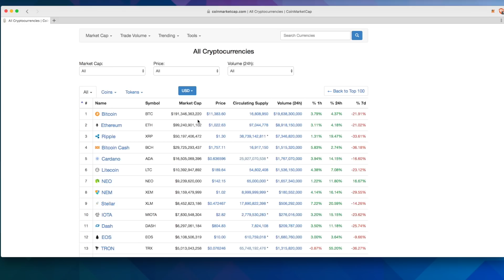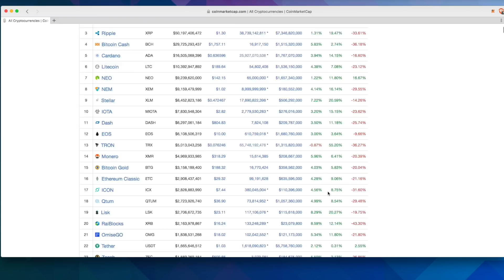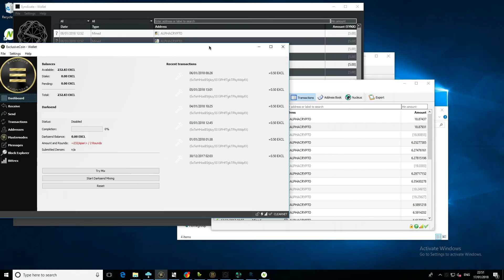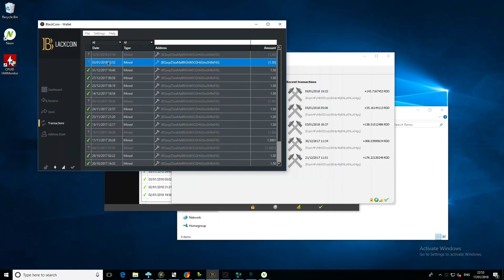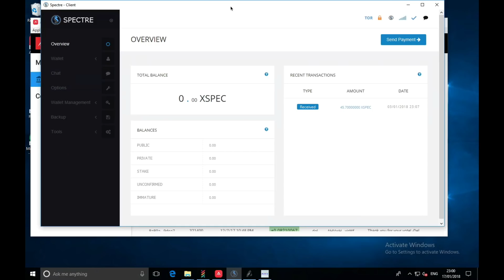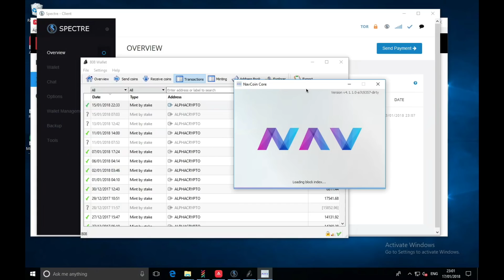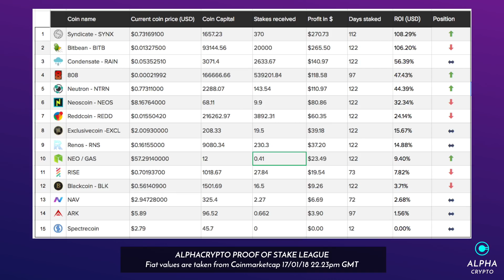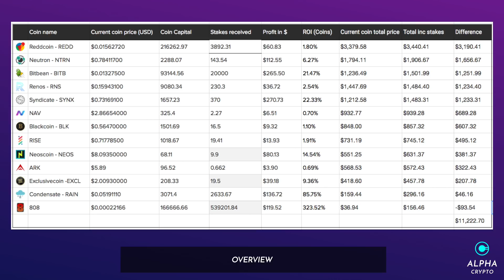Proof of stake experiment episode 19 - Staking more! New king of stake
Welcome to episode 19 had a technical issues which is why this episode is so late! we take a look at the profits we have and we have a new king of stake so take a look!

Amazing photography on Unplsash.com
Photo by Johny Goerend on Unsplash
Photo by Samuel Zeller on Unsplash
Photo by Adam Krowitz on Unsplash

Buy a bunch of cryptocurrencies at Binance including IOTA, ADA,Vechain and EOS

Another good exchange to purchase XRB RailBlocks (Soon) Vechain and more.

My Server setup for the proof of staking setup 💻
HP z600 server
Dual 5550 Xeons
24gb Ram ECC
60gb Sandisk SSD
2tb Seagate Firecuda

My Video editing hardware 📹
Macbook Pro 15-inch Mid 2014
C2QRD02GG3QD
2.5 GHz Intel Core i7
16 GB 1600 MHz DDR3
512Gb SSD
NVIDIA GeForce GT 750M 2048 MB

Alphacrypto88

Donations will be much appreciated and will help me create more videos like this! 🙏

BTC: 1PsUfNNfmrM8z3ZJSAmq6ZWxsxy57GLzE7
LTC: LWJSzDEdtYtj4yfPDbrhLf5MrSjsbwzo13
ETH: 0xe2327426dF56b4D5528e99A037efcA2c3686Eab9
NEM (XEM): NCM53Q42XNKAATLWTMG4NWDY5AEIKHMF5VAJFM2N
NEO: AdoMRY9WYuXi1S6dLCgsEfvU6qZfkv1fSE
DASH: XbCMxuwhbsMXkNR58GBXbqkyFYw5nuFb7m
Decred: DshU5PWhRZwmnP1RSsucdnDKTGsyY8sctWJ
QTUM: 0x705452A97BFCe4829aACDb41dFe1A81DD98994a7
GNT: 0xe2327426dF56b4D5528e99A037efcA2c3686Eab9
OMG: 0xe2327426dF56b4D5528e99A037efcA2c3686Eab9